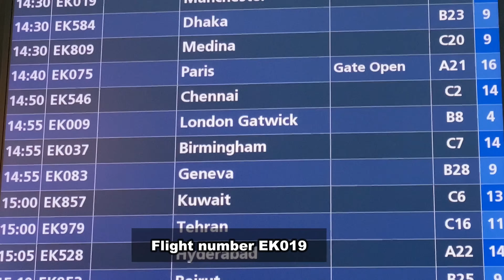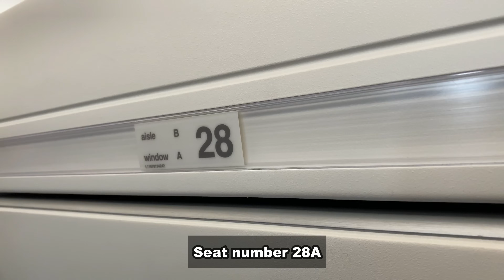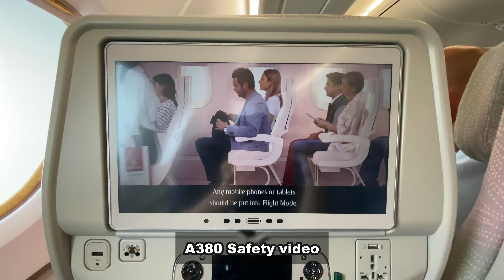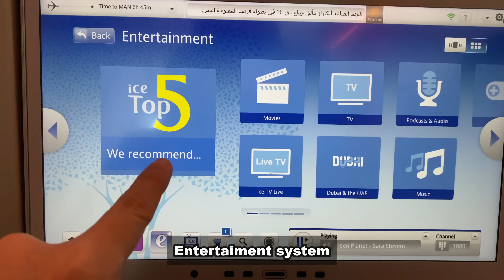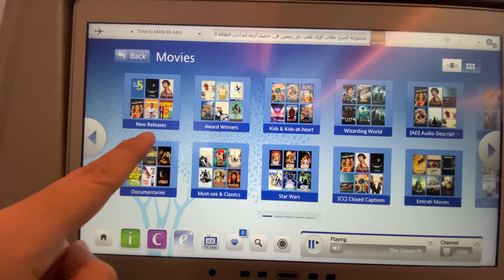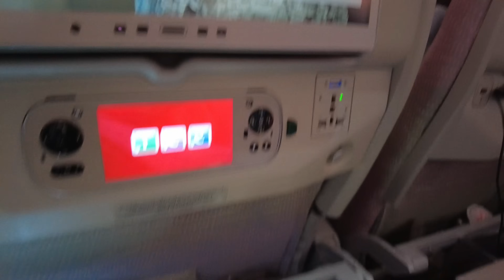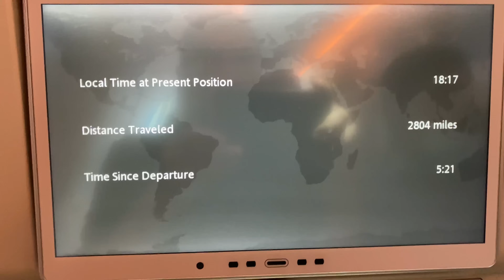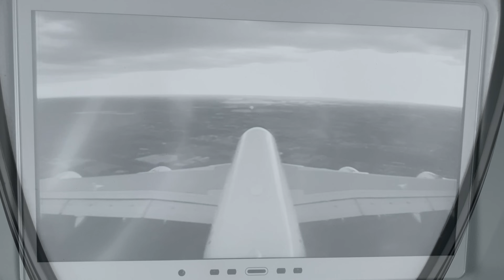Emirates Airlines Airbus A380✈️|Economy upper deck|Dubai-Manchester|Trip Report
Hello future travelers and welcome to this new trip report from Dubai to Manchester on the  luxurious Airbus A380 economy  upper deck with Emirates Airlines.

The economy upper deck has 120 seats.
Seat configuration 2-4-2
additional storage boxes next to each window seat, legroom is just amazing and it is really worth to book one of this seats in the upper deck.

The Emirates’ two class configured A380 features 58 flatbed seats in Business Class and 557 spacious seats in Economy Class, as well as Emirates’ popular Onboard Lounge.

Emirates Airlines
Flight number Ek019
Airbus A380-800
Economy upper deck

You can  leave a Super Like as an appreciation  for my work   and I will put all that money in more  future flight reports, thank you:😊